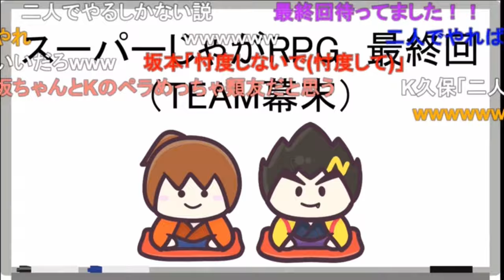スーパージャガRPG⑤MK城へ乗り込め！ってか、MK城とか言ってるからMさんに距離取られるんだろ？w《新幕末ラジオ第164回2023.12.16》【新･幕末志士切り抜き】坂本トーク集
とうとうこのゲームもクライマックスへ！

◆切り抜き元：
新・幕末ラジオ　第164回(俺と大久保&じゃがRPG③)
2023年12月16日(土)放送分